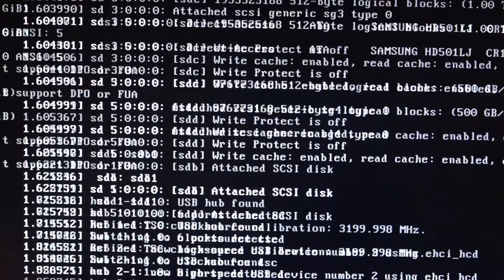Toshiba Harddrive Archaeology -part 5.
Archaeology of a Toshiba harddrive, once confiscated by the FIOD bureau of fraude investigation. We got in, and this was what was on it. Tips an tricks welcome.